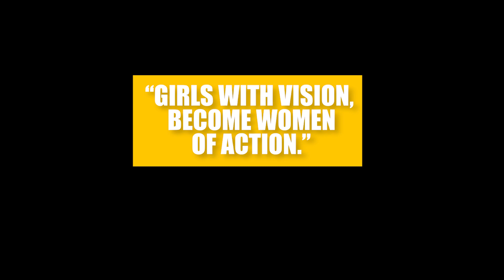First Female F-35B Fightert Pilot Honored By Senator Crapo: USMC Capt Anneliese Satz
Crapo honors first female F-35B jet pilot:
BOISE, Idaho — U.S. Senator Mike Crapo (R-Idaho) honored U.S. Marine Captain Anneliese Satz, a Boise native, Monday with a Congressional Record Statement to mark her accomplishments -- which includes being the first female F-35B jet pilot.
The statement was awarded to Satz during her holiday visit to the Boise area.
The Congressional Record Statement reads:
“I congratulate U.S. Marine Captain Anneliese Satz, of Boise, Idaho, on her many achievements, including being the first woman to fly the F-35 fighter jet for the U.S. Marine Corps. Above all, I thank Captain Satz for her service to our nation.
“In June, Captain Satz became the first female Marine to complete the F-35B Basic Course. Before she joined the Marines, she earned her commercial pilots license flying helicopters. I understand Captain Satz has been assigned to her first operational unit: the “Green Knights” of Marine Fighter Attack Squadron 121 in Iwakuni, Japan.
“My home state of Idaho is full of trailblazers. Among them are the women who are leaders, innovators and architects of a new reality where the “first woman to … ” is rightfully becoming a descriptor of the past. Captain Satz is a courageous Marine fighter jet pilot. She is also a groundbreaker who worked hard to complete her training and prepare for her service ahead.
“Thank you, Anneliese, for your service to our country and for your hard work and great leadership. Your preparation and diligence are commendable. You are showing young Americans, and adults alike, through your example of dedication and proficiency that high goals are achievable.”
The event was held at Crapo’s downtown Boise office Monday morning.
(Pictured right to left are: Sen. Crapo, Captain Satz, and her husband Anthony Pompei)